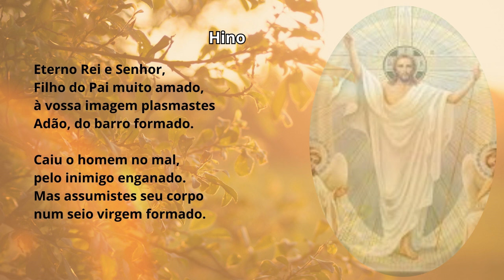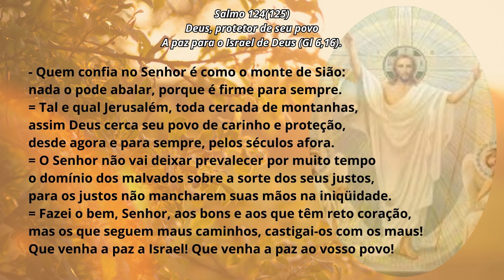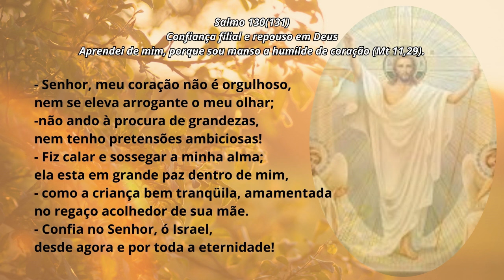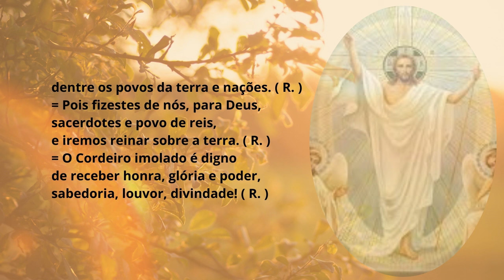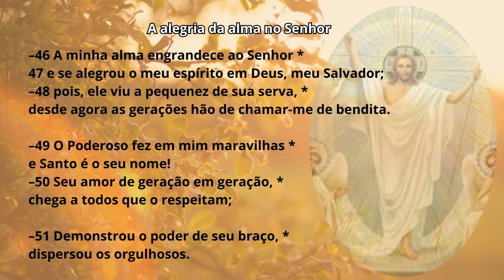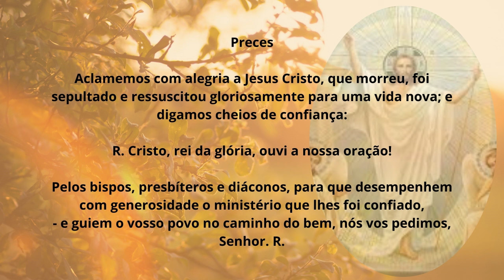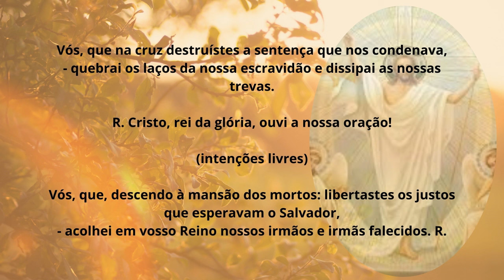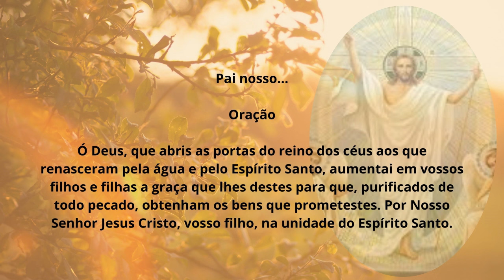[16/04/2024] Liturgia das Horas Vésperas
Vésperas do dia 16/04/2024